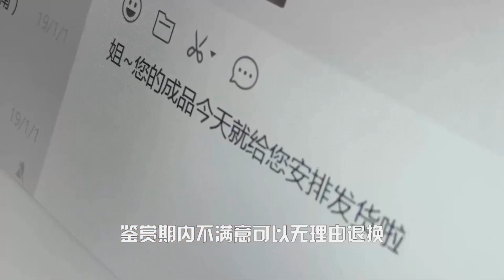早市淘料，1600的山水牌，看了一眼直接收下，商家：你不还价？